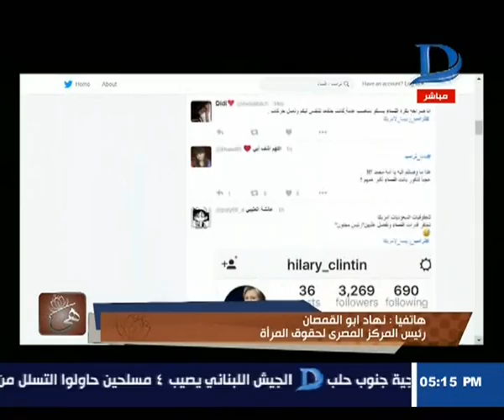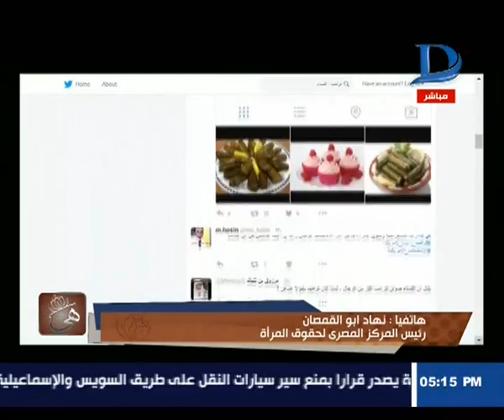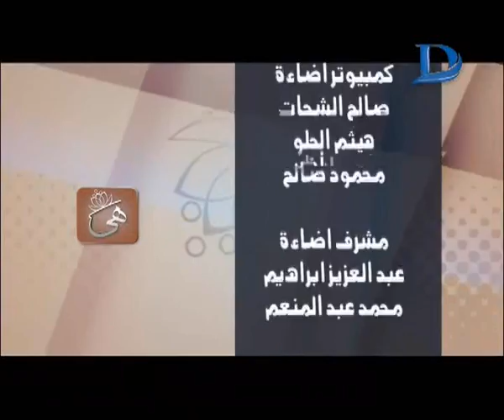برنامج هي | مع دينا عصمت و ليلى شندول حلقة 9-11-2016